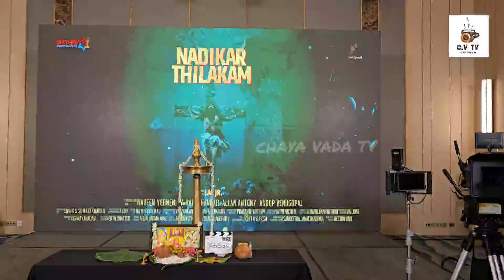NADIKAR THILAKAM MOVIE POOJA|FULL VIDEO|TOVINO THOMAS |SOUBIN SAHIR|BHAVANA|LAL JR.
tovinothomas soubinshahir |Nadikar Thilakam is a 2023 Malayalam drama movie, directed by Jean Paul Lal. The movie Nadikar Thilakam stars Tovino Thomas,Soubin Shahir and Bhava are in the lead roles. Veena Nandakumar, Shine Tom chacko, Suresh Krishna and Balu Vargheese also part of this movie.
Soubin Shahir | Baby Tovino Thomas Tovino Thomas Cute Moments Tovino Thomas Family Tovino Thomas Wife Soubin Shahir Soubin Shahir Son Soubin Shahir Movie Anoop Balu Varghese Balu Varghese wife Lal Lal Family